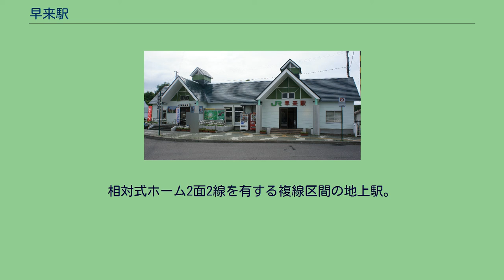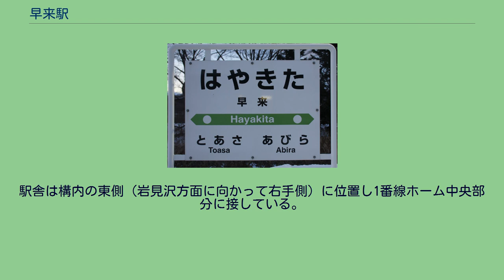早来駅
早来駅（はやきたえき）は、北海道（胆振総合振興局）勇払郡安平町早来大町にある北海道旅客鉄道（JR北海道）室蘭本線の駅である。
電報略号はハヤ。
旧早来町の代表駅であった。
かつては早来軌道（後の早来鉄道）の分岐駅で、現在もあつまバスとしてバス運行がされる同区間との接続駅である。
1975年の早来駅と周囲約750m範囲。
左下が苫小牧方面。
中線を挟んだ相対式ホーム2面2線で、駅舎横の岩見沢側に設置されたストックヤードへ引込み線が若干斜めに引き込まれ、折り返し東にある木工場前へ伸びる。
苫小牧側にも貨物ホームと引込み線を有している。
このストックヤードへは明治から大正にかけて三井物産の馬鉄森林軌道が南東側にある山林から敷かれて木材を運び入れ、室蘭線の名物と言われた程山積みされた。
軌道はヤードに設けられた停留所から近くを流れる沢沿いに標高70m程度の峠を越えて厚真まで伸びていた。
後に地元有志の手で設立された早来軌道に引き継がれて、幌内や厚真との間で木材の他に人や物資の輸送を行なった。
国土交通省 国土地理院 地図・空中写真閲覧サービスの空中写真を基に作成 所在地名（旧町名）より。
同地にある「チペシナイ」という川沿いが、厚真への道であり、アイヌ語で「サㇰルペㇱペ（sak-rupespe）」（夏・越える沢道）、あるいは「サㇰル（sak-ru）」（夏・道）と呼ばれていたものに字を当て「早来（さっくる）」と読ませたものが、「はやきた」となったとされる。
このほか「ハイキト」（イラクサや茅のある沼）より、とする説があるが、1973年（昭和48年）に国鉄北海道総局が発行した『北海道　駅名の起源』ではこの説について「うなずけない」としている。
相対式ホーム2面2線を有する複線区間の地上駅。
互いのホームは1番線ホーム北側と2番線ホーム北側を結んだ跨線橋で連絡している。
跨線橋はコの字型である。
線路南東側の駅舎側ホームが上り1番線、対向側ホームが下り2番線となっている。
そのほか1993年（平成5年度）3月時点では、1番線の長万部方から分岐し駅舎南側のホーム切欠き部分の貨物ホームへの貨物側線を1線、2番線の長万部方から長万部方面へ戻る形で分岐する行き止まりの短い側線を1線有していた。
また、1983年（昭和58年）4月時点では、貨物列車の待避に使用された上下共用の中線を1線有していた。
追分駅管理の簡易委託駅となっている（窓口営業時間8時30分‐18時00分）。
駅舎は構内の東側（岩見沢方面に向かって右手側）に位置し1番線ホーム中央部分に接している。
有人駅時代の駅舎は改築され、1989年（平成元年）築の「道のえき」と名付けられた、正面向かって右手側が駅、左手側が「安平町物産館」の銘板の掲示された「町民ふれあい広場」と名付けられた土産物店兼喫茶店となっている、シンメトリーのデザインを採用した駅舎となっている。
旧早来町の中心部。
2006年（平成18年）の合併によって成立した安平町の役場も近い。